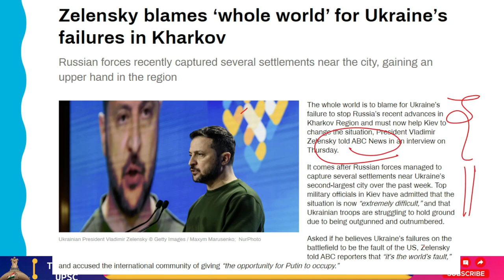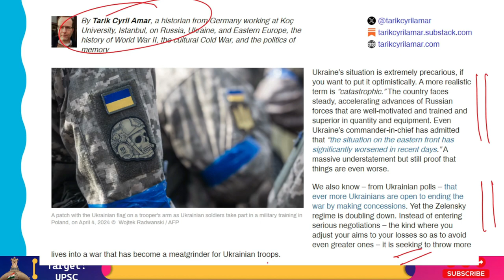President Zelensky ने Failure के लिए खुद को छोड़कर पूरी दुनिया को Responsible ठहराया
President Vladimir Zelensky told ABC News on Thursday that everyone is to accountable for Kiev's inability to thwart Russia's recent gains in the Kharkov Region and that everyone must now assist Kiev in reversing the situation.

It follows a week in which Russian soldiers took control of many settlements close to the country's second-largest city. Leading military figures in Kiev have acknowledged that the current state of affairs is "very difficult," with Ukrainian troops finding it difficult to hold ground as a result of being outnumbered and outgunned.